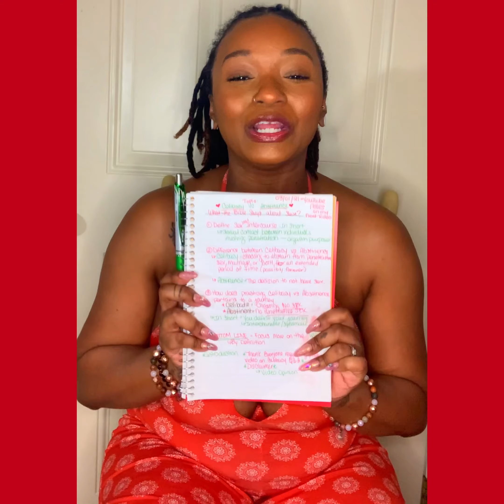Celibacy VS Abstinence | Is There A Difference?!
Not for the sensitive.